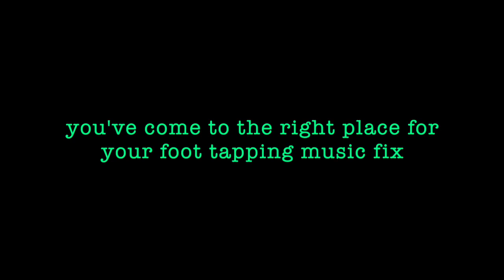GMP Promo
Graziano Media Productions is a YouTube channel promoting all original music for your videos.

GMP